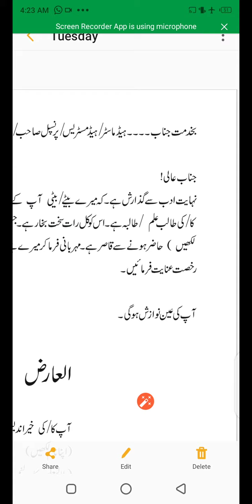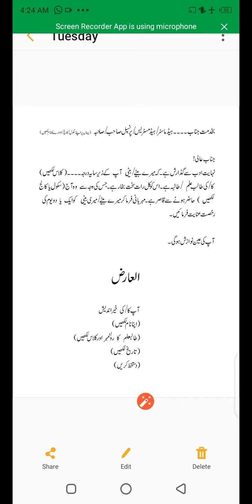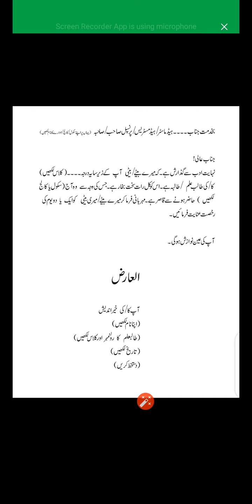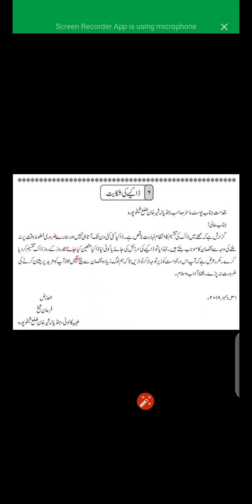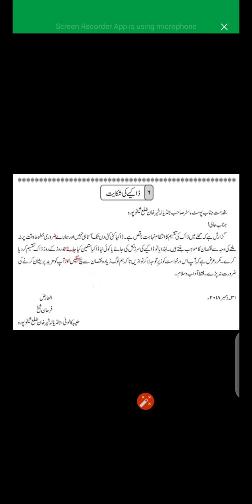Urdu class 9 week 3 Ref:87